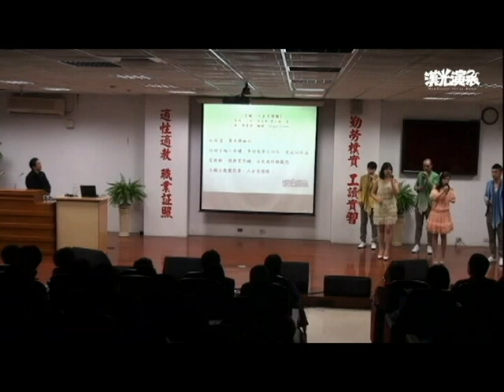20121213漢光演襲--茶緣‧人去月侵廊 明志科大藝文饗宴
20121213明志科技大學與朱元雷老師合作導聆+示範
茶緣‧人去月侵廊  精華版 (詞：宋 吳文英 望江南•茶 曲：陳建榜 編曲：Singer Street)
松風遠，鶯燕靜幽坊，
妝褪宮梅人倦繡，夢迴春草日初長，瓷碗試新湯。
笙歌斷，情與絮悠颺，石乳飛時離鳳怨，
玉纖分處露花香，人去月侵廊。